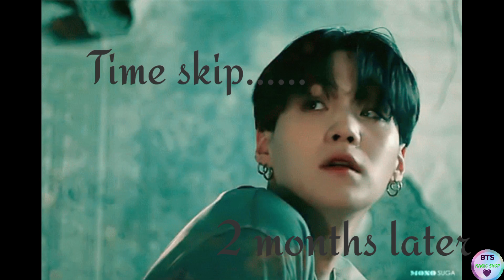The Unique Love story. Ch-32.